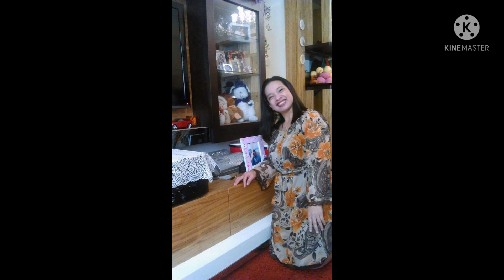Random Solo Selfie Pictures of Mine..(not intended to copy the song)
Its Better to Give Than to Recieve..